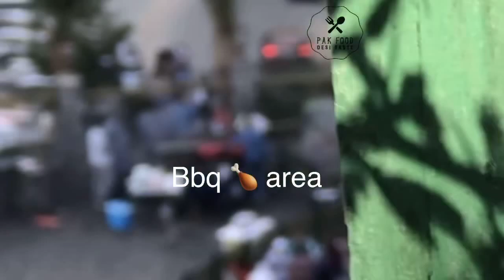Shees Park ||Sharjah's Mountainous || Exploring the new Sharjah Khor Fakkan Road